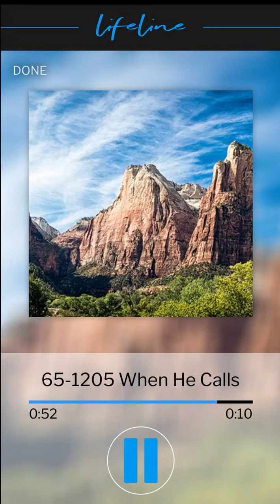VGR Lifeline Audio-When He Calls